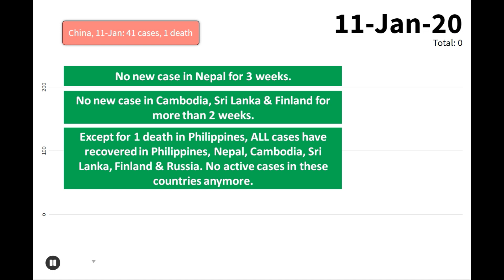Wuhan Coronavirus Covid-19 Stats up to 14-02-2020